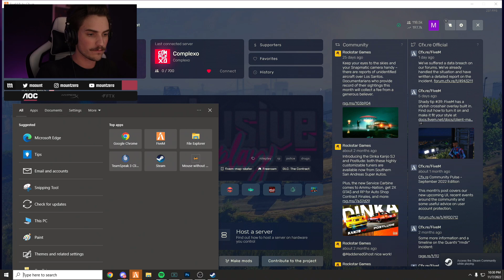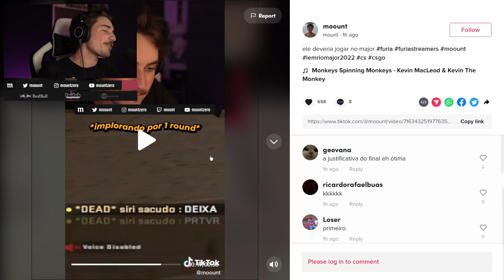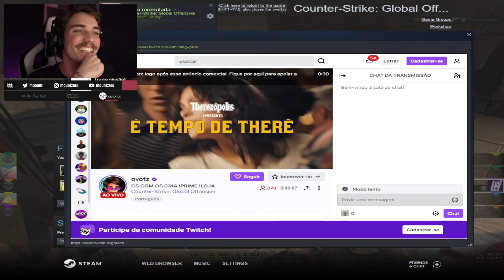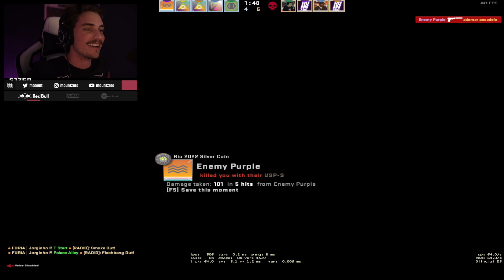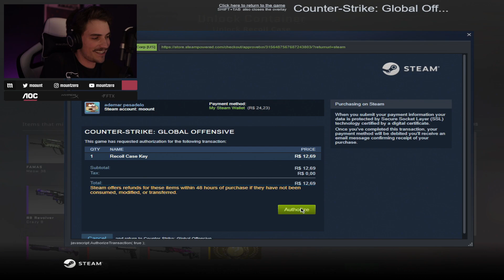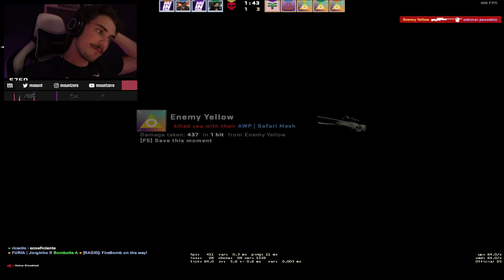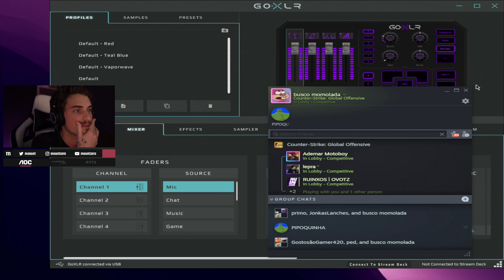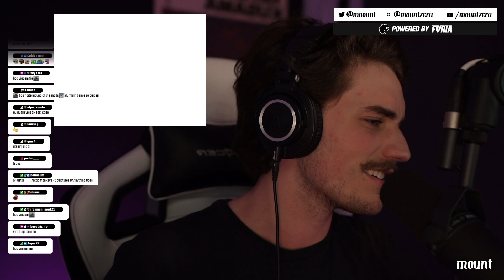FURIA CONVOQUE ESSE STREAMER PARA O MAJOR AGORA MESMO | (07/11) - CS GO